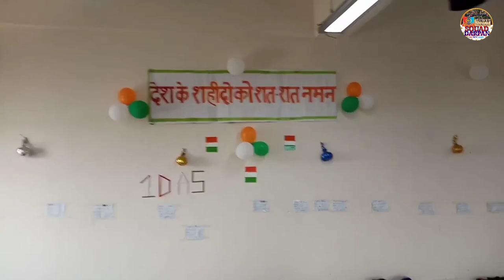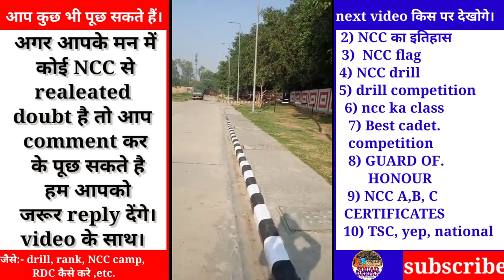NCC camp rohini, camp 🏞️ मे क्या क्या होता हैं जाने से पहले देख लें 😱📺 NCC traning,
जय हिंद ऑल ऑफ कैडेट्स कैसे हैं आप सब
तो आज इस वीडियो में हम एनसीसी का जो कैंप होता है उसके बारे में जानते कि एनसीसी का कैंप कहां पर है और कैसे हैं और किस तरीके से है जैसा कि आप देख पा रहे होंगे कि वीडियो कि हम देखें कि हमने एनसीसी का कैंप लगाया है एनसीसी का वीडियो आपके लिए बहुत ही नॉलेज देखने के लिए होता है होती है और भी मुझे तरीके से क्या-क्या होता है इसमें पूरी वीडियो देखने के लिए चाय और वीडियो को जरूर देखें और क्या-क्या होता है मैं आपको बताना चाहूंगा कि यह